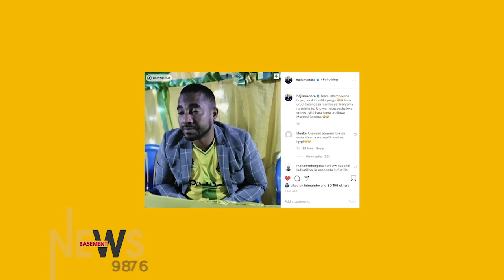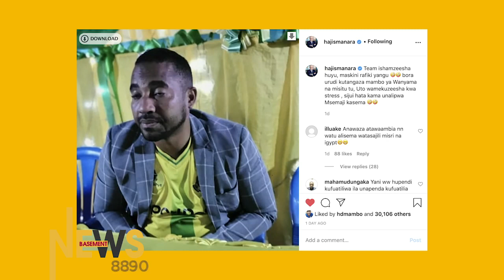SIMU YA RAIS MAGUFULI KWA POLEPOLE ARUSHA | ANTONIO NUGAZ "HANITAKII MEMA"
Karibu kwenye NEWS BASEMENT ya Clouds Digital Tei The Best akikuletea kali zilizojiri nchini kwa siku ya leo